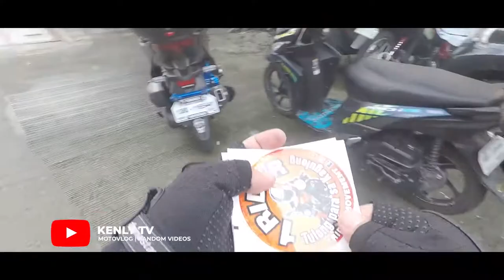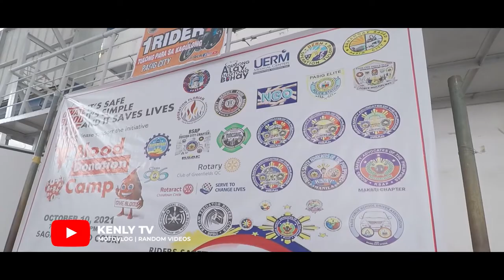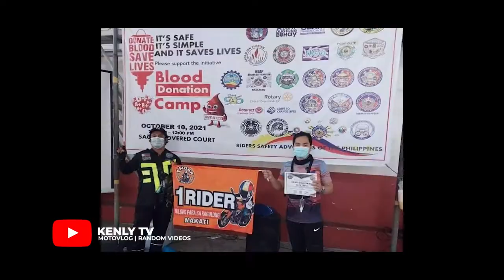BLOOD LETTING | KENLY TV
Blood Letting Program!
Riders Safety Advocate Of The Philippines - Pasig Chapter
and Brgy Sagad Chairman and Council, Pasig City